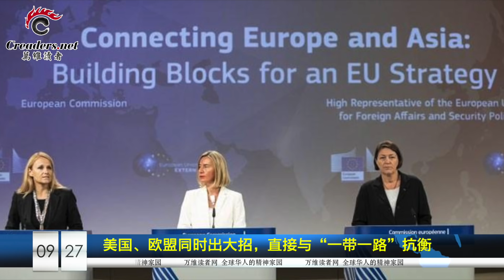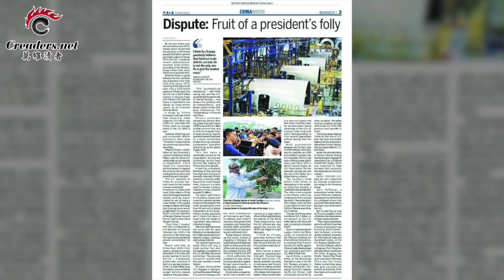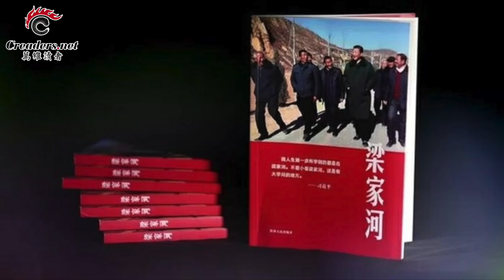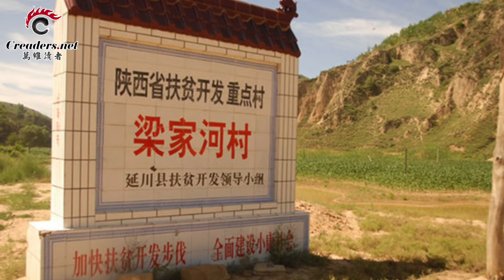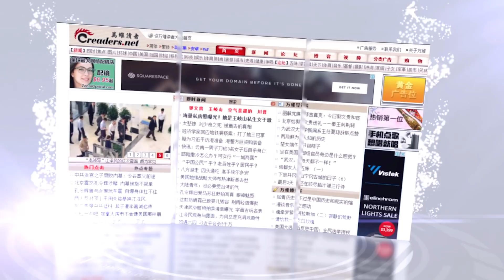美国、欧盟同时出大招，直接与“一带一路”抗衡 | 王岐山接见成风向标 为抗美习近平不惜这么干 | 斥北京干预选举 川普习近平不再是朋友（《万维读报》20180927）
1、美国、欧盟同时出大招，直接与“一带一路”抗衡
2、瑞典电视台怂了！接见华人代表 当场录制道歉影片
3、斥北京干预选举 川普:习近平不再是朋友
4、中南海风向大变？党媒再度吹捧梁家河大学问
5、王岐山接见成风向标 为抗美习近平不惜这么干
6、惋惜！费玉清宣布明年退出演艺圈
7、新王妃的这一个动作 让全世界网友炸锅